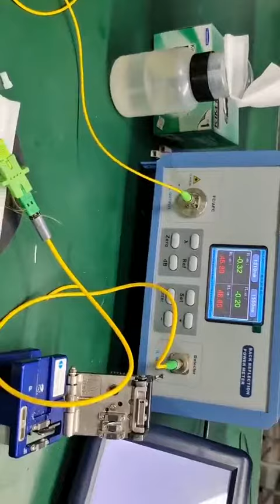How to installation fiber optic sc/apc fast connector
The SC/APC fast connector are factory pre-polished, field-installable connectors that completely eliminate the need for hand polishing in the field. Proven mechanical splice technology ensuring precision fiber alignment, a factory pre-cleaved fiber stub and a proprietary index-matching gel combine to offer an immediate low loss termination to either single-mode or multimode optical fibers.